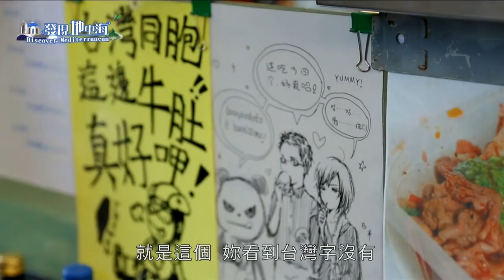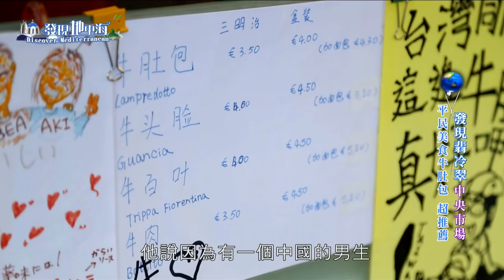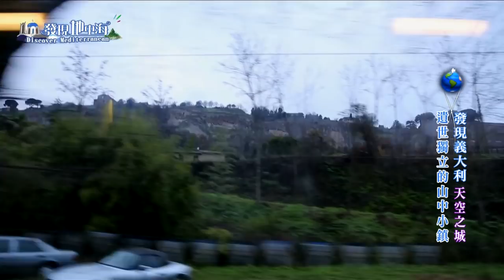【義大利】佛羅倫斯自由行景點全攻略！聖母百花聖殿、米開朗基羅廣場、大衛雕像，沉浸在世界藝術之都｜發現地中海 EP6 林若亞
發現地中海｜第六集｜林若亞｜義大利｜翡冷翠-中央市場探奇、平民美食牛肚包、百花聖母大教堂、通往天堂之門、米開朗基羅廣場、大衛雕像、地中海美食、希特勒捨不得炸的維琪奧橋、百年手工銀器店、童話般的糖果屋、凱薩琳皇后指定-百年香水店、天空之城、歌德式教堂

佛羅倫斯，在大文豪徐志摩來過以後，有了個新的名稱，很貼切也很美的名稱，翡冷翠。米開朗基羅、達芬奇……，無數的大師在這裏生活過，由於是文藝復興的發源地，所以在這裏到處都是大師留下來的作品。翡冷翠不大，著名的景點也都很集中，所以我們選擇用步行的方式來認識翡冷翠。第一站我們來到了中央市場，除了觀察當地人生活的方式外，會來到這裏，最主要的還是因爲美食--牛肚包。
從市區到米開朗基羅廣場有一段距離，坐公車的話要大約半個小時的時間。這個廣場最大的特色就是中間矗立著一座仿大衛雕像。廣場不算大，但視野很好，在這裏可以很清楚地看到整個翡冷翠。是觀看日落的最佳景點。當然，我們沒有錯過太陽下山的時間，在廣場上見證了「日落翡冷翠」的無敵美景。